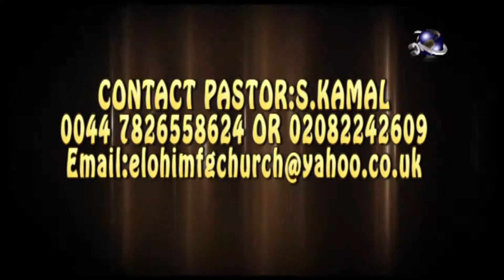"Does not matter who you are.. You can spread the Gospel "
New year Message 2016